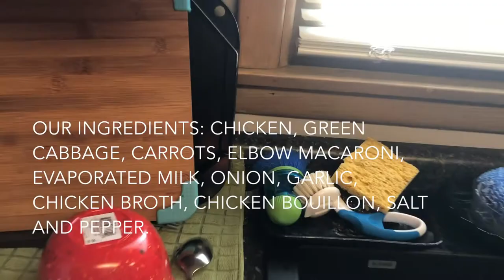CREAMY CHICKEN MACARONI SOUP|| Sobrang sarap ❤️Simply Rosy